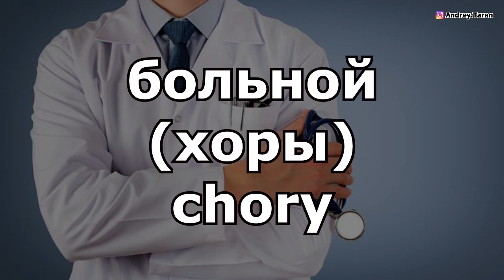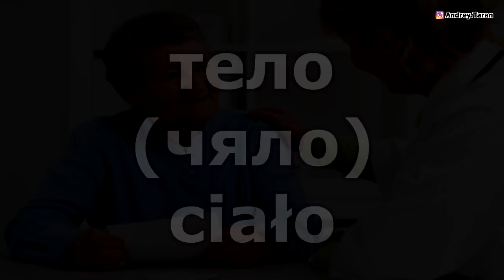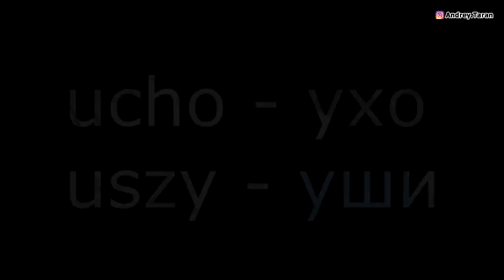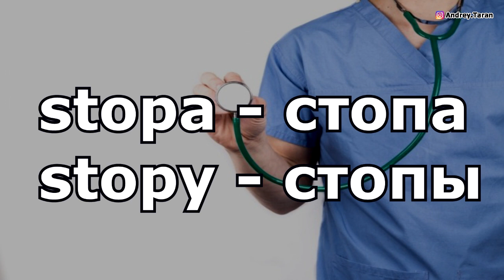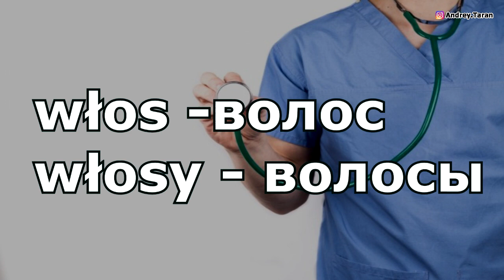УРОК 15 - Польский язык. В БОЛЬНИЦЕ. Polish language 2019